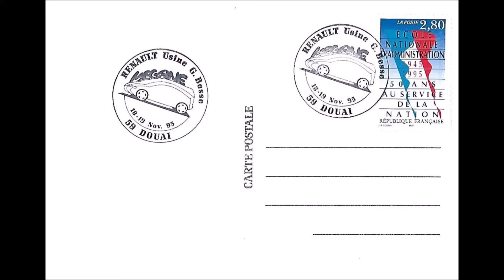RENAULT MEGANE DR T